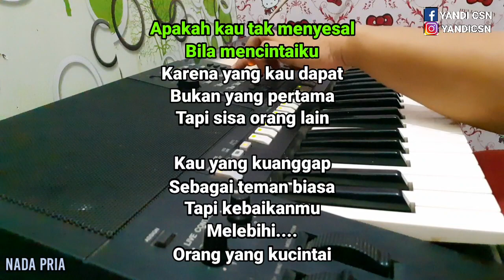BUKAN YANG PERTAMA KARAOKE DANGDUT KOPLO NADA PRIA-CIPTAAN LEO WALDY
DI POPULERKAN OLEH : MEGA MUSTIKA
CIPTAAN : LEO WALDY
KARAOKE :NADA PRIA(MALE KEY)
CHORD DASAR : C MINOR
MUSIK VERSION :DANGDUT KOPLO

untuk berkarya.

Untuk yang mau meng cover lagu silahkan
cantum kan link nya di deskripsi kalian